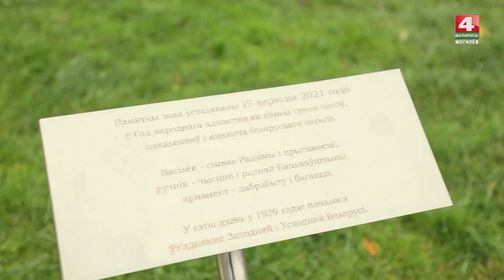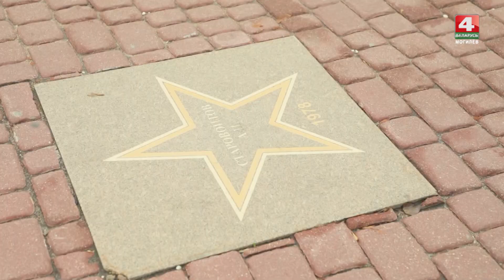Журналисты телерадиокомпании «Брест» побывали в гостях у могилевских коллег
Ведущая проекта «Утренний эспрессо» на телеканале «Беларусь 4» Брест» Ксения Цинская и телеоператор Дмитрий Курашов познакомились с Могилевом и прошли городской квест. Теперь они знают, что связывает областной центр с космосом, во что одевались горожане прошлого, и где живет главный символ Могилева.